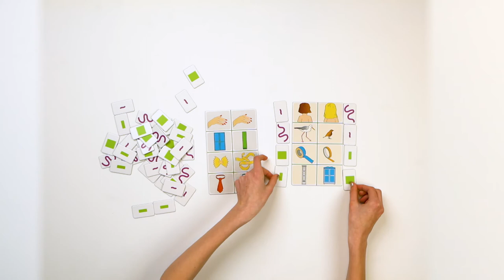Rolf Basics - Groottes vergelijken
Met dit spel leren kinderen meetkundige begrippen van grootte begrijpen. Meer weten? Ga naar